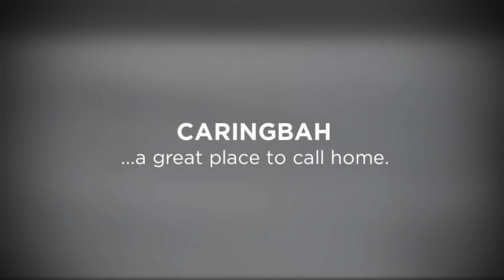MINUTES TO EVERYTHING, Caringbah. Newton Real Estate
Immaculately presented throughout, this spacious apartment offers an ultra-convenient lifestyle in a well-maintained security complex. Presenting light filled interiors throughout, this top floor apartment features generous bedrooms with built-ins, large open-plan living and dining, superb kitchen with quality appliances, sundrenched north facing balcony, stunning renovated bathroom, internal laundry with second toilet & tandem lock up garage.